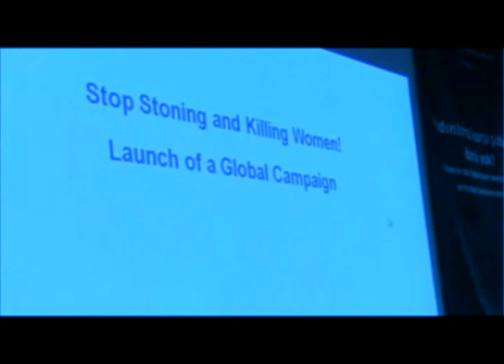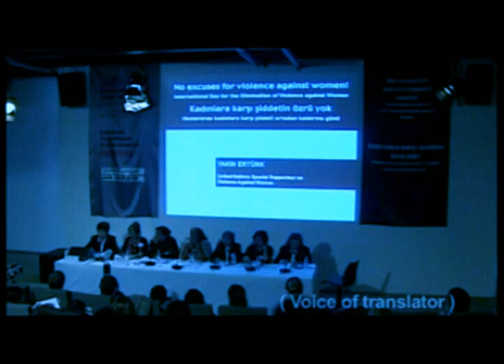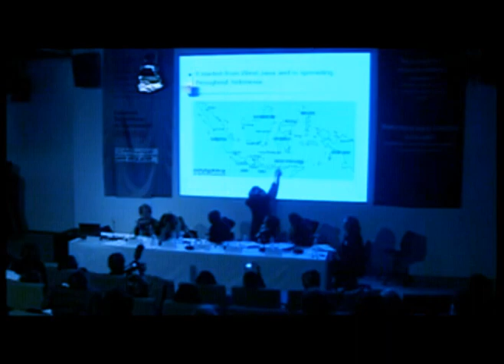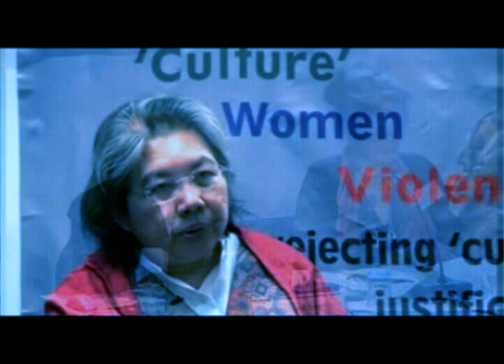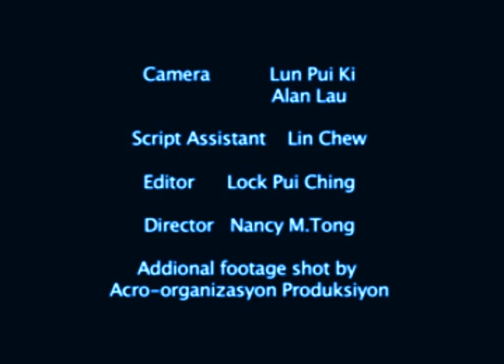No Excuses for Violence Against Women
A video from the Violence is Not Our Culture conference, held in 2007.

The acknowledgements include Women's Empowerments in Muslim Contexts: Gender, poverty and democratization from the inside out (WEMC) research programme, Women Reclaiming and Redefining Culture (WRRC), and the MDG3 Fund: Investing in Equality.

Thanks for Women Living Under Muslim Laws (WLUML), Shirkat Gah, and Institute of Women's Empowerment for their part in making this happen.